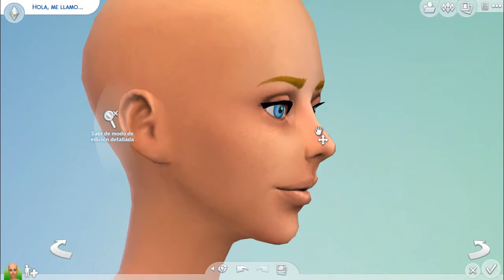Los Sims 4: Speed Sims | Nico Robin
Aqui tenemos a nuestra Nico Robin espero que os guste▼▼▼ DESPLIÉGAME▼▼▼

CONTENIDO PERSONALIZADO